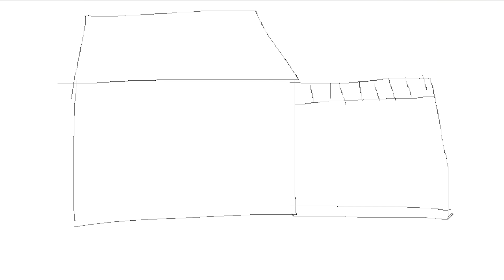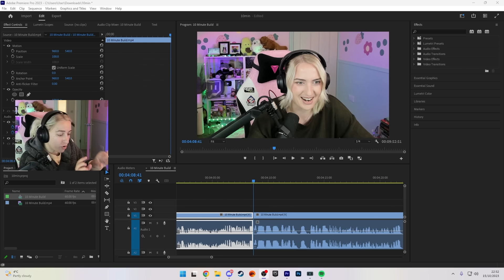not to be dramatic but i finally defeated the hardest build challenge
translations:
hen = hun
Plumbella
Middlesbrough
TS8 8DU